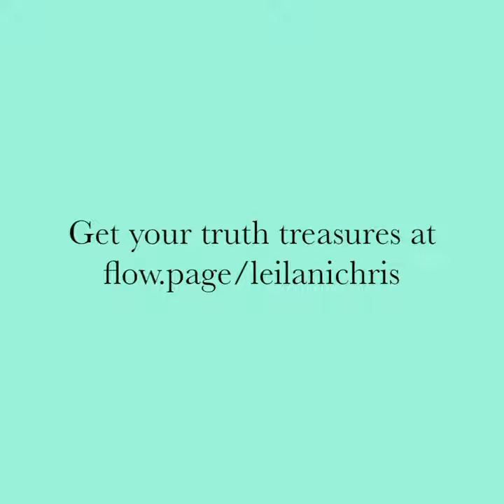Meaningful & Intentional Last Minute Gifts! mymaryandmartha/JOYDEALER/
Give meaningful gifts and get more Jesus under you tree this year at great savings! Last minute gifts sale until Dec 10th! Guarantee last day for shipping is Dec. 12th! HERE FOR AND WITH A PURPOSE!